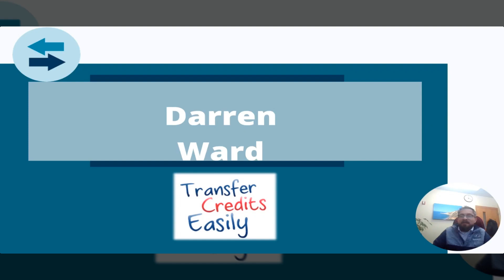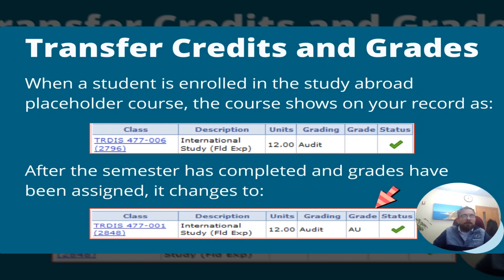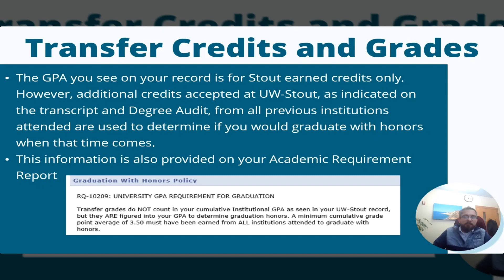Transfer Credits and Grades